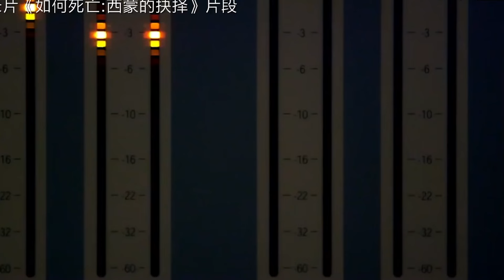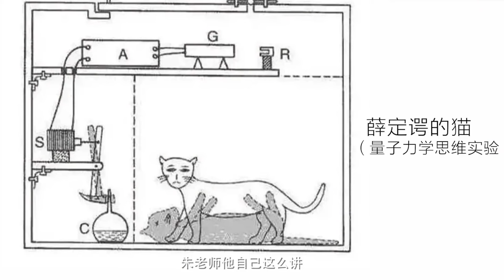【瀕死體驗】一定要耐心看完！為何提倡“瀕死體驗”？死後真的是天堂嗎？中国